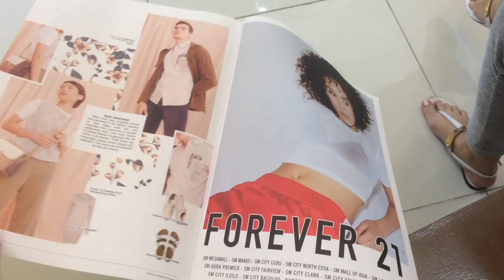VLOG #1 THREADING AND MANILA ADVENTURES!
Hola! We are S + B and we are here to share our lives with you! Woot woot! It would mean so much to us thank you and see you again soon! Ciao!